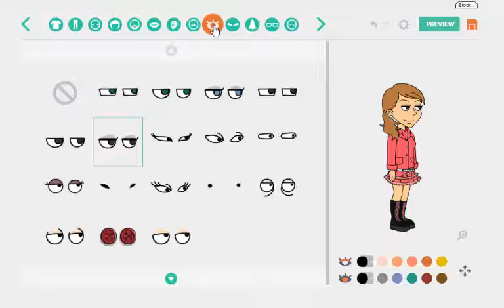I Created Lina Loopsy on Goanimate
Credits from joebarnes
Listen to My Version